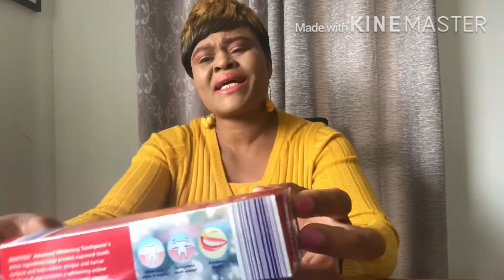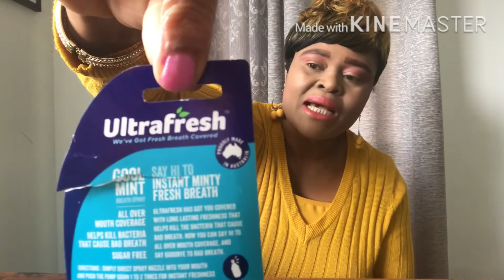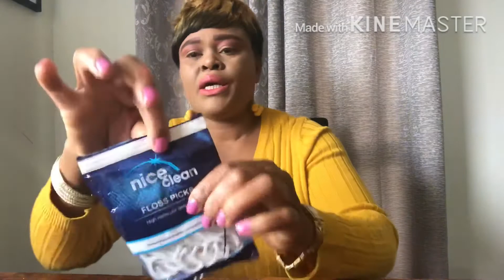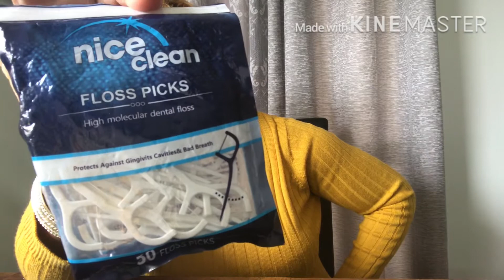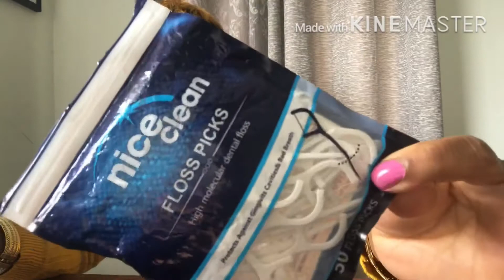EMISSION PONA SOLO YA MUNOKO NA MINU TO YOKA